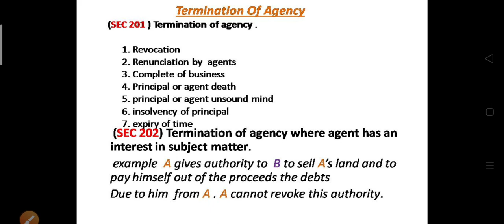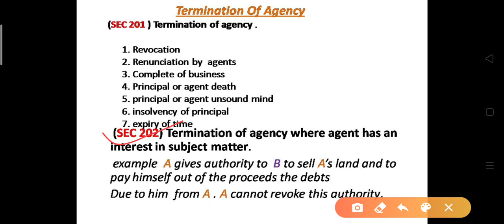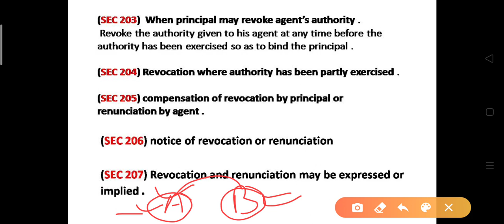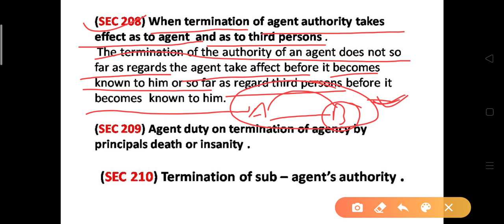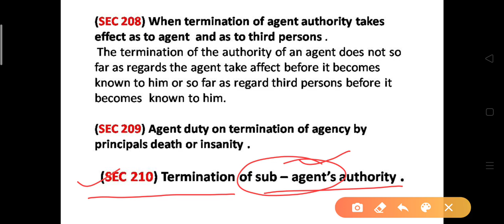sec ( 201 -210)of contract law| CONTRACT OF AGENCY | INDIAN CONTRACT ACT 1872 |termination agency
Contract of agency (sec 182 to 238)
termination of agency
sec 201 of contract
Indian contract act 1872
termination of agency in contract law
Section 21 of contract
section 202 of contract law
sec 203 of indian contract act
sec 204  of indian contrat act
sec 205 of indain contract act
section 206 of Indian Contract Act 1872
section 207 of Indian Contract Act 1872
section 208 of Indian Contract Act 1872
section 209 of contract
section 210 of contract

 Contract of agency part 4
Termination of agency